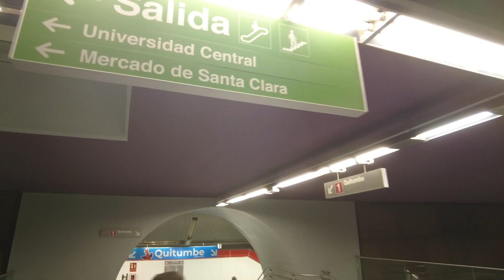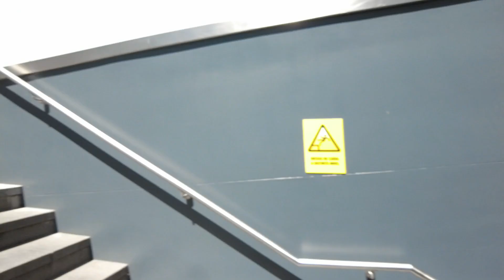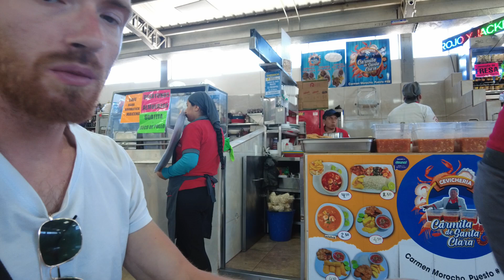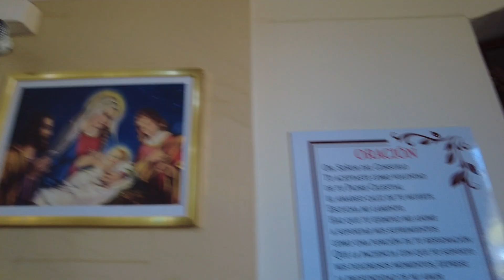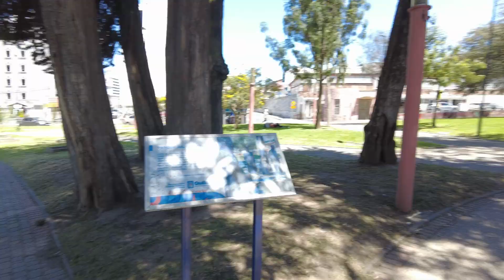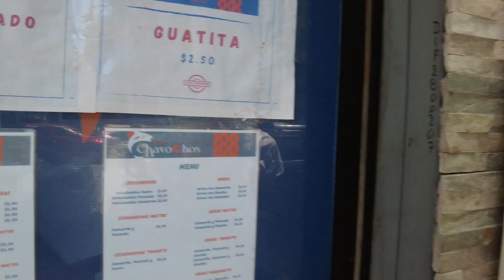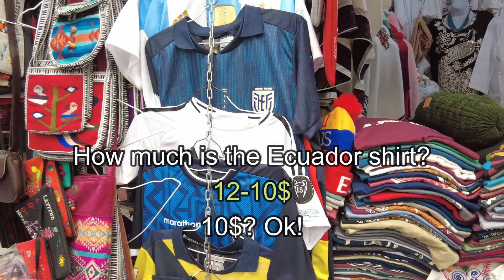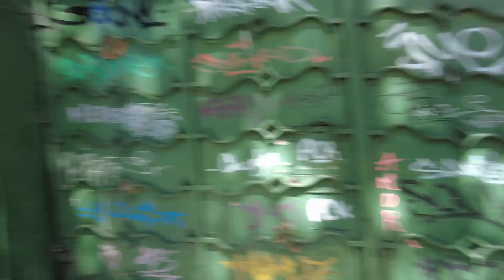I Had No Idea Quito Was Like This 🇪🇨 Find Out Why! (Quito, Ecuador)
In today's video, we'll see a very different side of Quito, Ecuador's dodgy capital, that the media clearly isn't talking about: the nice, clean, tasty and modern side!
Join me as I'm going for some amazing Ecuadorian food in the city's best food market, ride the most modern metro I ever saw in this world and buy myself a new stylish football shirt!
Quito really has a lot more to offer than you think!